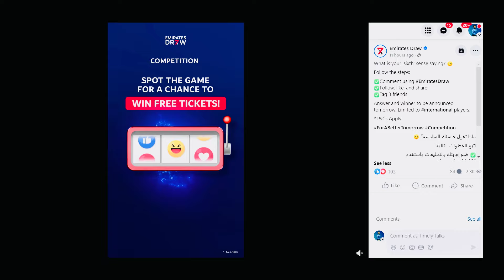123 മില്യൺ ദിർഹം നിങ്ങൾക്ക് ഫ്രീ ആയി നേടാം | എല്ലാവർക്കും അവസരമുണ്ട് | BEST OFFER